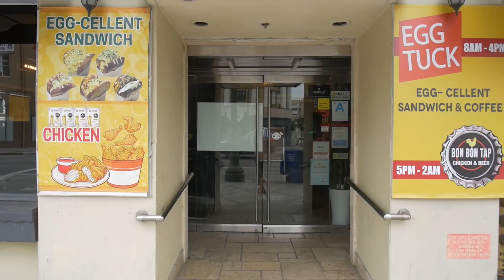Egg Tuck Where 2